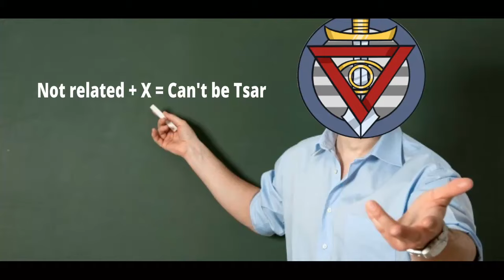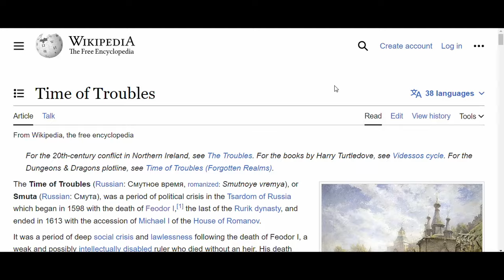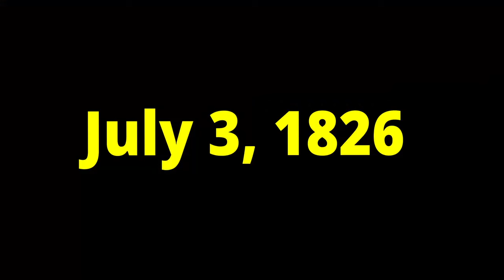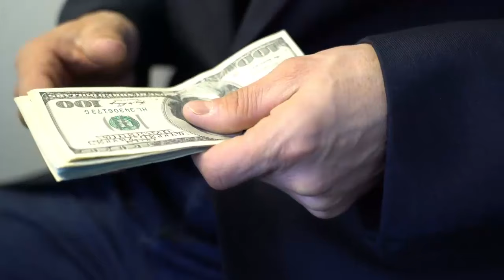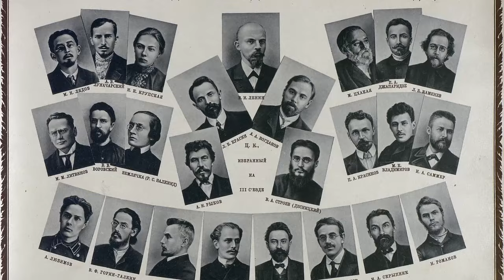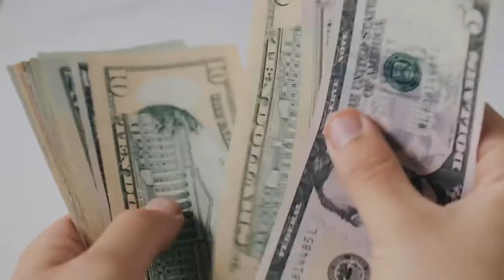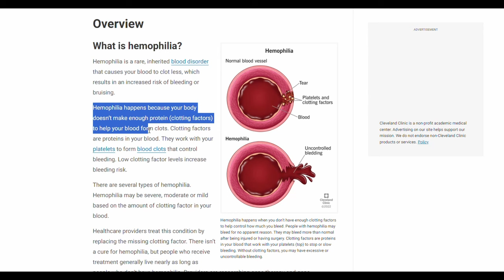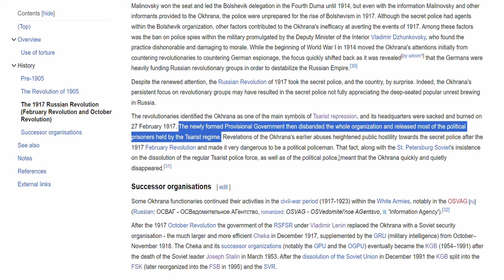HANDS UP! It's the Tsar's Secret Police 🚨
History of Imperial Russia's secret police with special emphasis on the Third Section and the Okhrana. How effective were the Okhrana and suppressing revolutionaries? Is Rasputin's ding dong really on display at a museum in St. Petersburg?